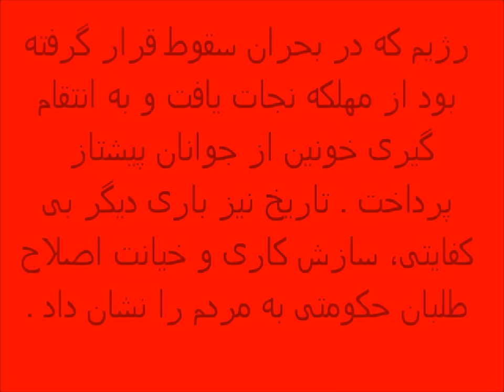چرا ما نتوانستیم ولایت فقیه را سرنگون کنیم؟ +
standard YouTube-licens
to ...
Creative Commons-License

So ...

And please also note this:
How to make *good* documentation (to the ICC-court):

9 ...

Internal system-reference:
Luke 14,17

The searchstring was:
ایران، 2009
Neda Soltan

to English:
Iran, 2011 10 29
Iran, 2009

Unedited headline translation:
We were unable to overthrow the Supreme Leader?